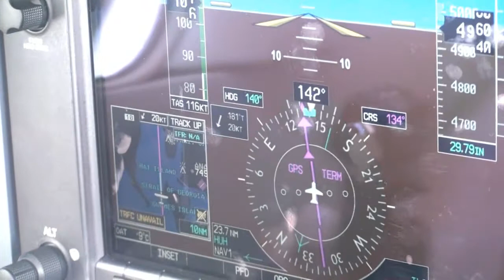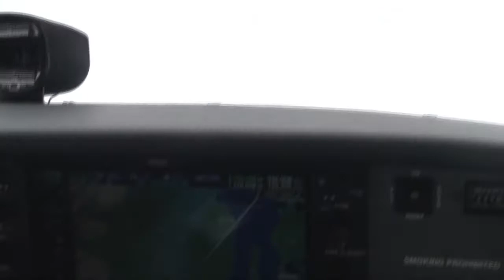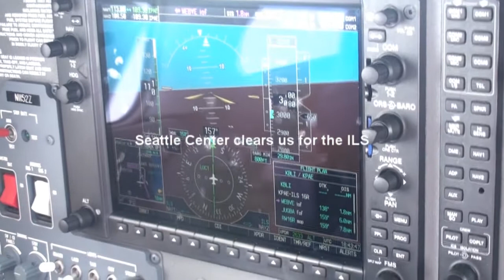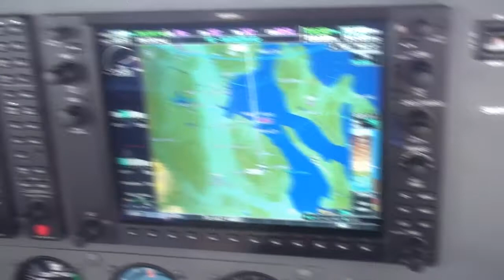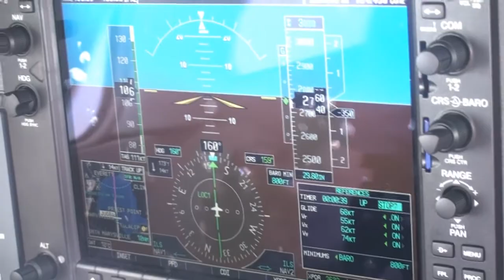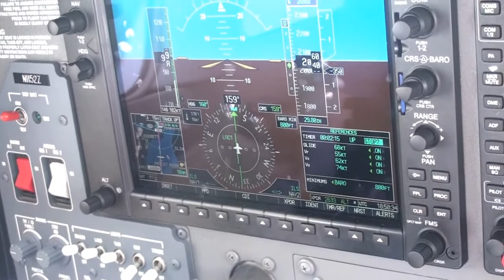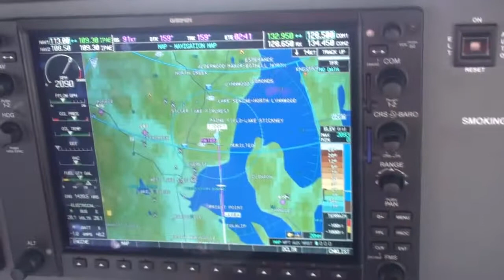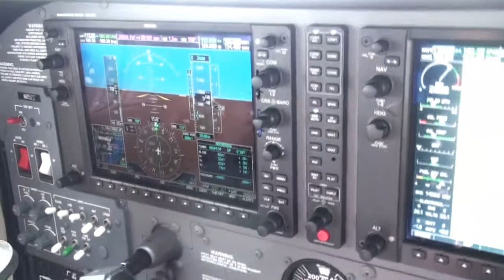IFR Bellingham to Paine in a G1000 Cessna 172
An IFR trip from Bellingham, WA to Paine Field, WA in a G1000 Cessna 172. Includes ATC audio and an ILS approach in IMC.